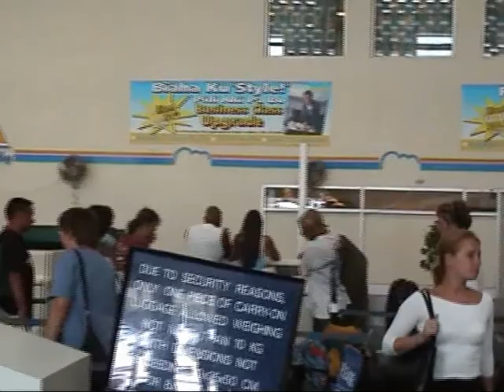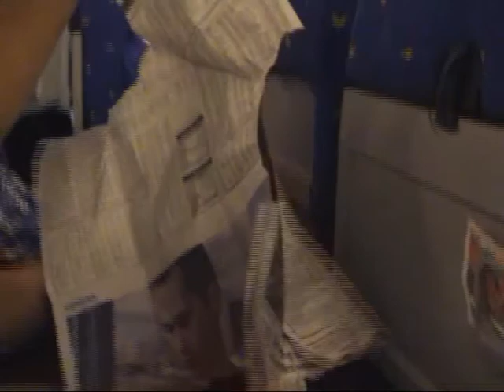16 en 17 augustus 2000 Curaçao